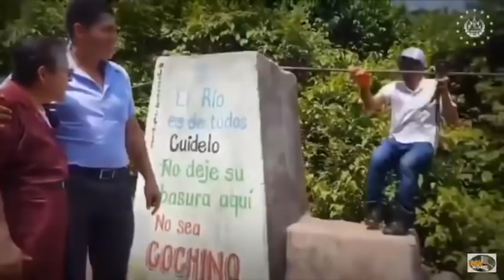Increíble pero el Presidente Bukele ya tiene proyectos que benefician al pueblo salvadoreño